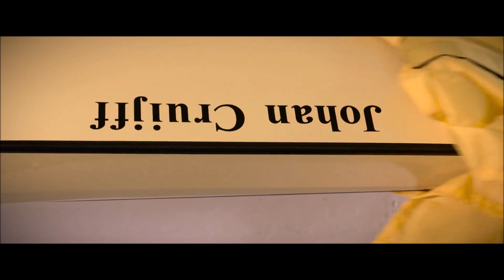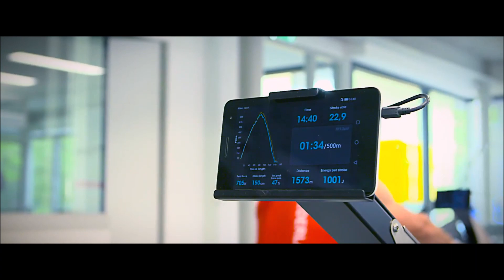КБС-Технологии официальный дистрибьютор RP3 Dynamic